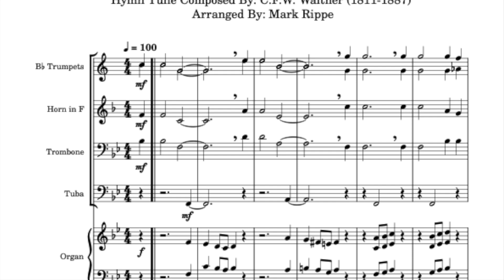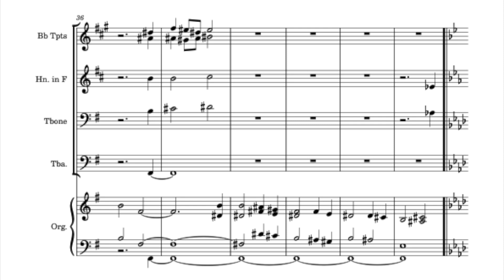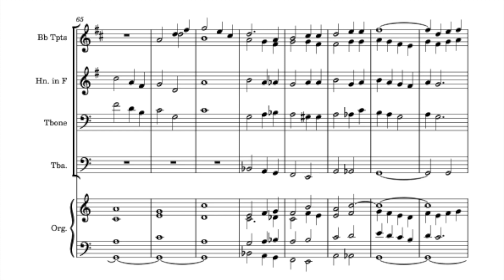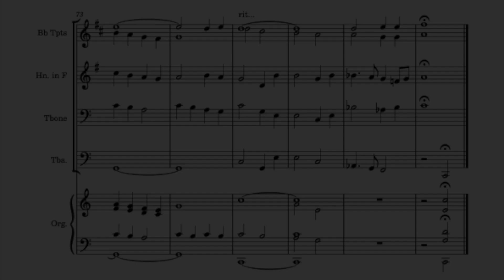He's Risen for Organ & Brass Quintet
StA OB00115.  Arrangement for organ and brass quintet (2 Bb Trumpets, Horn in F, Trombone, Tuba).  Currently being published.  This sheet music is published and available